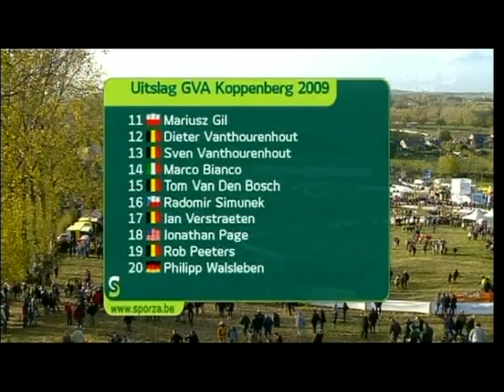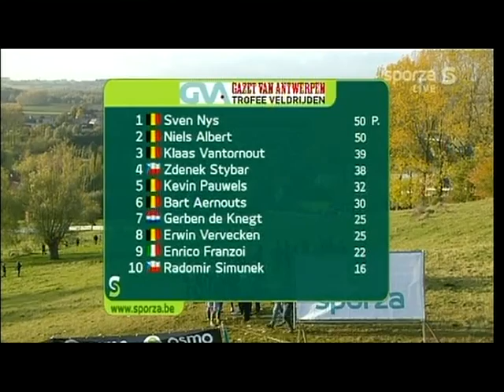Cyclocross GVA-Trofee Koppenberg 2009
Veldrijden : GVA-Trofee Koppenberg 25 oktober 2009.
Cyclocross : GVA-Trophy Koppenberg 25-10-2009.